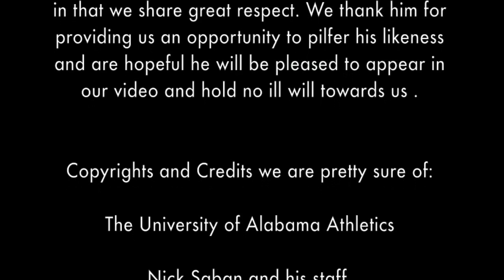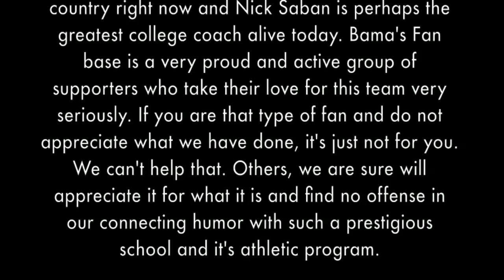Bama Gon' Knock You Out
Another parody from Crashtown studios in tribute to Crimson Tide football

Done to the tune of "Mama Said Knock You Out" by LL Cool J. All copyrights are acknowledged and reserved by LL and his publishing company for it's likeness.

Credits we a pretty sure are listed within the contents at the of this video. We will acknowledge any entities who believe they have copyrighted content or likeness to content or part of content within this video upon notification. Acknowledged credits are welcome to advertise within this description.

Produced at Crashtown Studios
Musical performance by independent recording artist Chris Crash

The Image of the White Rapper in this video was captured from his own parody version of this song entitled "Saban Sad Knock You Out" and can be seen on Gusto Video's channel. We do not know him and hope he will appreciate appearing on our video.

Lyrics:
After last night's shut out
Bama remains on track
For yet another championship comeback
When asked about their chances today the tide said

We"ve been here for years
Rockin the field and puttin suckas in fear
Makin the plays rain down like a MON-soon
Listen to the stands go BOOM
Explosion, overpowerin
Over the championships we'r'e towering
You can't stop when we drop these plays that'll make you call the cops
Don't you dare stare, you betta move
Don't ever compare
Us to the rest that'll all get sliced and diced
Quarterbacks payin the price

[Chorus:]

Don't you call this a regular game
Like  your gonna take this fame
We're gonna let you walk right through our doors
And then crush that noise
Rush of the Crimson Tide is gonna be Rollin
Watch us stroll in
Into war
You never wanna get beat but
Now ya gotta deal with us, the number one
And when the tide starts rolling get ready cuz it might go BLAAAAW, how ya like us now?
The D will not allooooow
You to get past
The line of scrimmage won't last
Listen to the crowd roar
It's blastin, outlasting
Coming on strong so u could say it's castin'  (Fear!!)
All over your mind
And you can't hide from the Crimson Tide

Breakdown!!!

Shadow boxin when I heard you sounding off (HUUUH!!!)
Like you got robbed
What made you forget that we bring war
Tell it to the scoreboard
We're goin insane, startin a hurricane releasin pain
Lettin you know
You can't gain, or maintain
Now you remember our name
Rippin, killin
Diggin and drillin a hole
Past the ole goal

Shotgun blasts are heard
MacCarron rips and kills, at WILL
The man of the hour, tower of power, he'll devour
He's gonna light you up and make you understand
He's  not your average man
When he's got TJ in his plan
BAAAAAM! Oooooo!!
Coming through the line he slaaaaays, your crew
Damage (UHH) damage (UHH) damage (UHH) damage
Amari ,Kenny, DeAndrew
Pass them a ball and suckas they slay you
Defense(What!!!) defense (What!!!)
You ready (we're ready!!!)
I think we're gonna bomb a town (TOUCH DOWN!!)
Don't u neva, eva, pull our lever
Cuz we explode
And Aj  is easy to load
I gotta thank God
Cuz he gave us the strength to rock
HARD!!